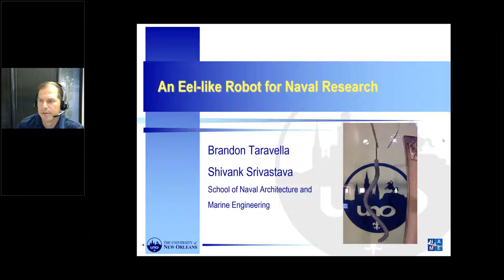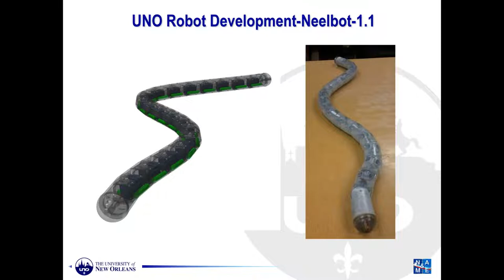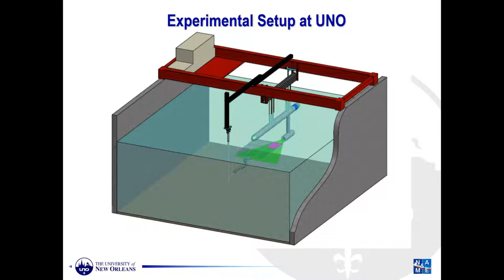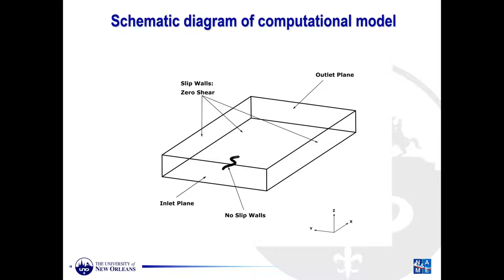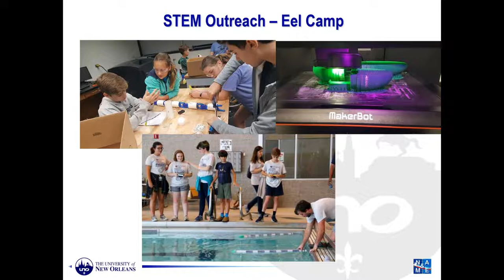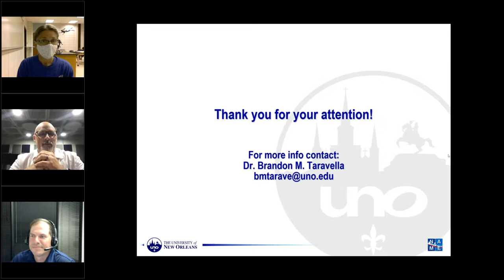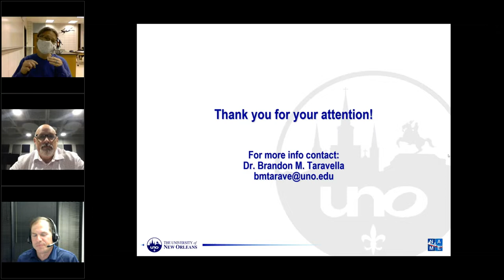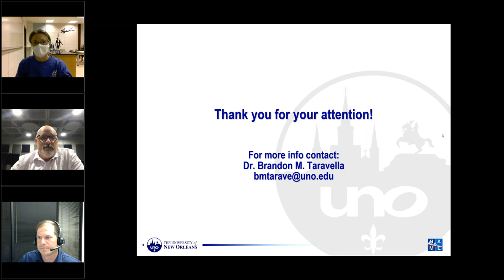"An Eel like Robot for Naval Research" with Dr Brandon Taravella and Dr Shivank Srivastava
The modern naval warfare has seen an increment in combat activity in littoral and riverine environments, which has led to increasing the interest of the U.S Navy in autonomous underwater vehicles (AUVs). These AUVs will accomplish the mission of intelligence, surveillance, and reconnaissance in hazardous shallow water areas without putting the navy personnel in harm’s way. One such ongoing research project at the University of New Orleans (UNO) concerns the development of an eel-like propulsor/robot, built at UNO under research grant from the Office of Naval Research, which can eventually meet some special Naval and maritime objectives. The research conducted has been experimental and numerical on a so-called “wakeless” swimming theory. We will discuss the design and construction of the robot that we used for our experiments along with how the experiments that we conducted to analyze the performance of the eel-like robot as a propulsor. A brief discussion of the results will be provided. We will also discuss certain outreach activities that we have been involved in for middle and high school students that stemmed from this project.